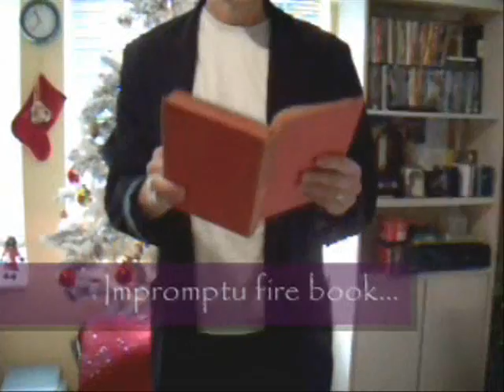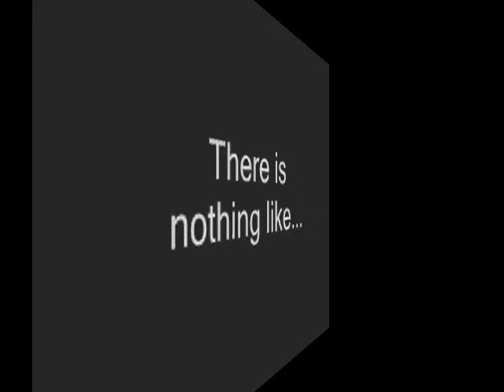Fire magic effects